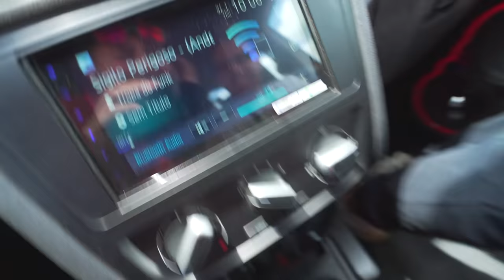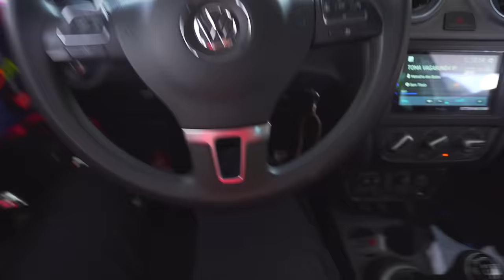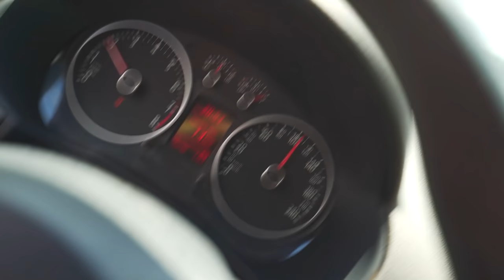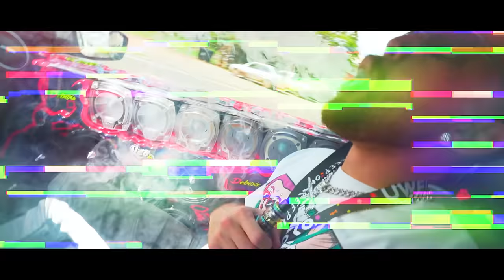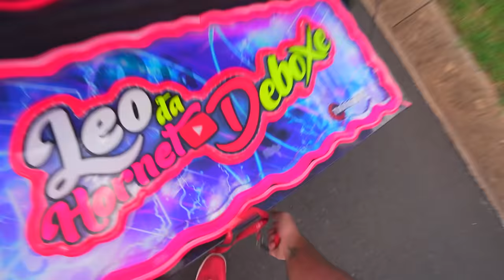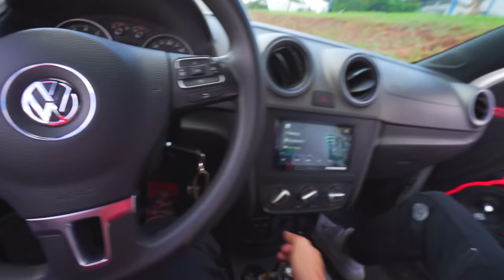FUI ESCONDIDO COM A SAVEIRO CROSS PRA CASA DO LAGO !! * meus amigos não sabia *